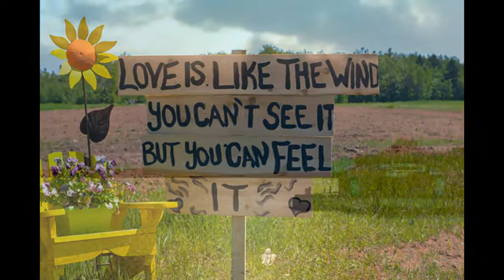Prince Edward Island 2015 # 5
I created this video with the YouTube Slideshow Creator & Lowell Palmers photography.